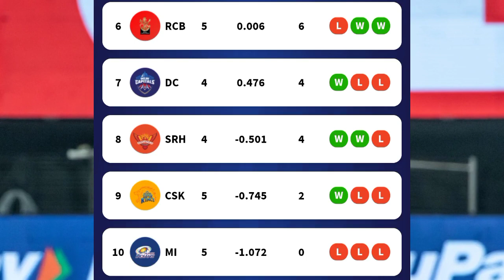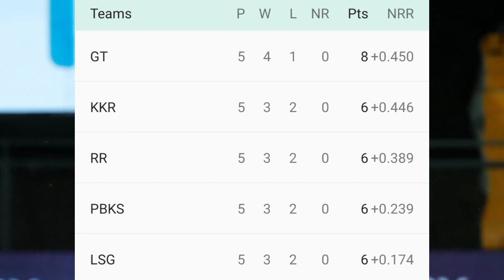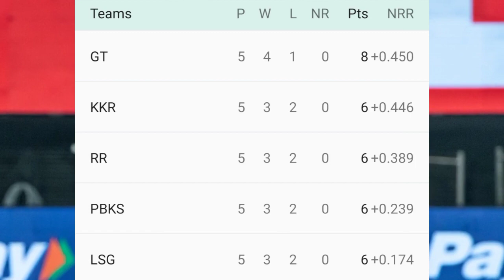IPL 2022: Updated points table, Orange Cap & Purple Cap after GT VS RR match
ipl 2022 orange cap
ipl 2022 purple cap
orange cap and purple cap in ipl 2022